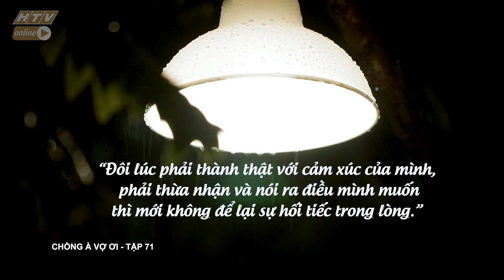Chồng À Vợ Ơi - Tập 71 Full | Phim Hài Tình Huống - Phim Gia Đình Việt Nam Hiện Đại Hay nhất 2019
“Chồng à, vợ ơi” xoay quanh những tình huống hài trong gia đình thường nhật ở một khu phố. Đằng sau tiếng cười nhẹ nhàng là thông điệp gần gũi về nghĩa gia đình vợ chồng, tình làng xóm. Những câu chuyện trong phim cho người xem dễ nhận ra là dù hàng xóm có đôi khi gây ra những rắc rối, nhưng chính họ lại là người sẵn sàng giang tay ra giúp đỡ. “Bà con xa không bằng láng giềng gần” luôn là hình ảnh đẹp trong văn hóa của người Việt. Tạo bên một bộ phim hài với những tình huống trong gia đình Việt Nam hiện đại hay nhất 2019.

👨👨👧👧 “Chồng à, vợ ơi” là sitcom dài 100 tập với hài tình huống, tiếp tục chọn đề tài gia đình, tình làng nghĩa xóm để khai thác. Phát sóng lúc 18h05, từ thứ hai đến thứ năm hàng tuần trên kênh HTV9.

 Khu phố Thiên Địa điển hình với lối sống hàng xóm láng giềng tối lửa tắt đèn có nhau. Tại đây có nhiều gia đình, mỗi nhà mỗi cảnh. Đó là gia đình ông bà Sáu Gà thẳng tính, hay làm từ thiện. Bà Sáu (Vân Anh) làm nội trợ, nhưng thích xã giao. Vợ chồng Sáu Hợi chỉ để thu hút sự chú ý của mọi người, nhằm che giấu sự cô đơn khi con cái bỏ đi nhiều năm không về. Gia đình Thành Công gia trưởng, kiên định và Mỹ Dung lại là người quảng giao nên hay gặp gỡ xóm giềng. Sự xuất hiện của vợ chồng Duy Phước và Minh Lộc đã làm nếp sống "trong nhà chưa tỏ ngoài ngõ đã tường" lâu nay của khu phố hoàn toàn bị đảo lộn…

Các diễn viên tham gia trong phim: ông Sáu Gà (Ngọc Tưởng), bà Sáu (Vân Anh), ông Sáu Hợi (Thanh Tùng), bà Sáu Hợi (Phi Phụng), Thành Công (Thanh Bình), Mỹ Dung (Ngọc Lan), Duy Phước (Hà Trí Quang), Minh Lộc (Hồng Kim Hạnh),...

PHIMGIADINHHOT2019